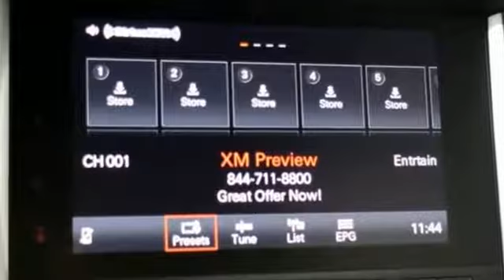New 2018 Porsche Macan Silver Spring MD Washington DC, MD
Year: 2018
Make: Porsche
Model: Macan
Trim: Base
Engine: 2.0L I4 Turbocharged
Transmission: 7-Speed Porsche Doppelkupplung (PDK)
Stock #: P80207
VIN: WP1AA2A54JLB22379

About MileOne Porsche Silver Spring:
We are a new and certified used Porsche dealership serving the Washington, D.C. and Silver Spring areas.
If you live in Arlington, Bowie or Bethesda, you are just a short trip away from a new or used Porsche car, truck, or SUV. Call or visit us today for your best deal!

Address:
3141 Automobile Boulevard